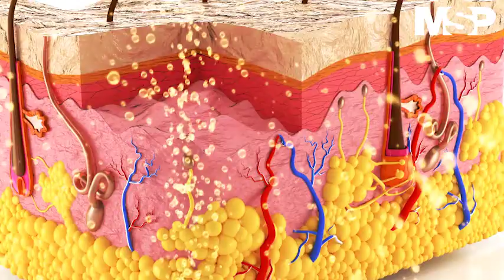Psoriasis Foro | Artritis y Reumatología III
CanalMSP | Hoy en el ForoDeArtritisyReumatología, el presidente de la Fundación de Dermatología de Puerto Rico hablará específicamente de la psoriasis y su relación con diversas condiciones asociadas a la reumatología. ¡No se lo pierda!